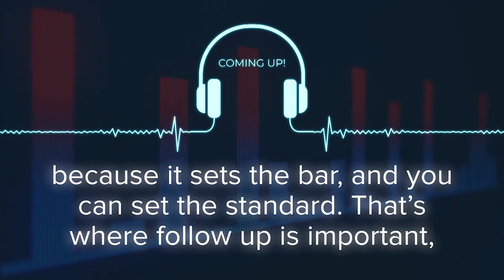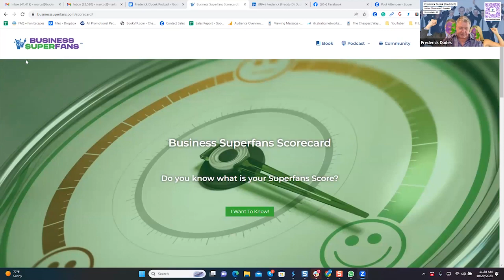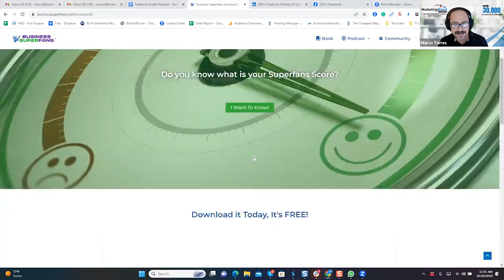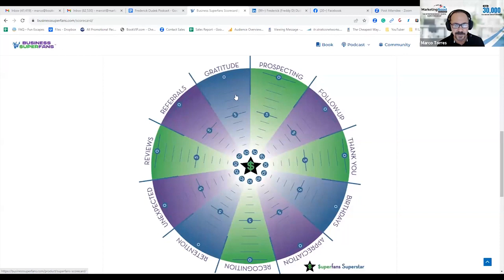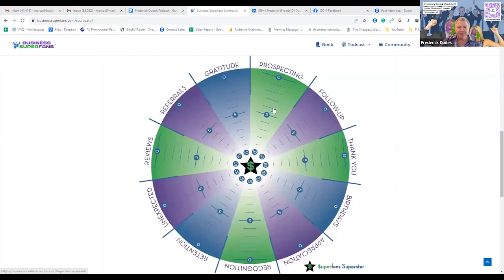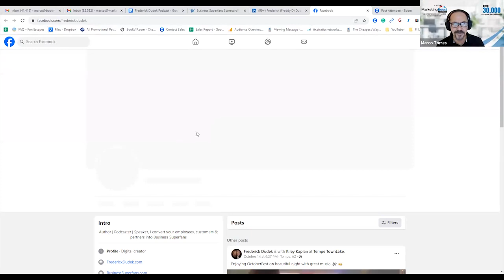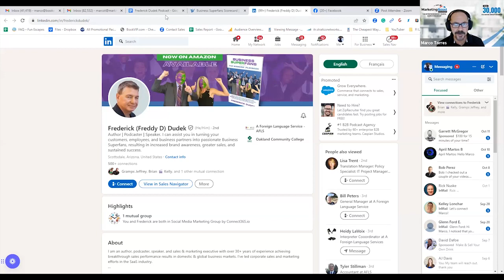Creating Business Superfans: The Key to Success in Today's Competitive Market | Frederick Dudek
In this episode of the Marketing Boost Solutions Podcast, Capt. Marco features Frederick Dudek, author of the renowned book "Creating Business Superfans." Frederick is a multi-million-dollar accomplished international sales and marketing executive with over 30 years of experience in achieving remarkable sales performance results in global business markets. With a successful track record in the SaaS industry and now in the interpretation and translation industry, he brings expertise and insight to help businesses thrive.

Frederick shares his strategies for creating superfans for businesses, emphasizing the importance of building strong relationships with customers and recognizing their contributions. This episode also touches on the role of online reviews and testimonials in building a strong online reputation; as well as the importance of follow-up in customer service and the use of incentives to encourage customer feedback. Frederick's book includes a scorecard for readers to assess their implementation of the concepts discussed. Whether you’re a solopreneur or small to a mid-sized business owner who wants to make your business more successful and compete with bigger competitors, even though you don’t have the ideal budget, his book and this episode is definitely for you!

Not a MarketingBoost Solutions member yet? Book a free Brainstorming Session with our team today to learn more about our travel incentives.

Whether you are a start-up or a well-established business, you need to have a robust platform to help you scale your business with the ease of automating Marketing Boost travel incentives.

Timestamps:
The process of writing the book [00:07:21] Frederick discusses the timeline and motivation behind writing his book, "Creating Business Superfans," during the pandemic.
The concept of creating superfans for businesses [00:10:30] Frederick explains the inspiration behind the book and how businesses can learn from sports teams to create loyal and enthusiastic superfans.
Blending old school techniques with new world approaches [00:12:17] Frederick talks about the success of his book, which combines traditional marketing techniques with modern strategies to create superfans for businesses.
The global experience with marketing [00:12:52] Frederick discusses his background in marketing and his experience working with companies like General Motors and Westinghouse.
Transitioning from engineering to sales [00:13:23] Frederick talks about his transition from being an engineer to working in sales and receiving extensive sales training.
Building Superfans [00:21:10] They discuss the process of building superfans for businesses and how to change the sales approach to focus on the customer's needs.
Networking and Referrals [00:27:39] They also talked about the importance of networking and building relationships with complementary businesses to refer clients to, creating a win-win situation for all parties involved.
The scorecard and action plan [00:31:13] Freddie explains the unique scorecard at the end of each chapter that allows readers to rate themselves and create an action plan for improvement.
Building Online Reputation [00:40:01] Discussion about generating video testimonials and reviews to control online reputation and increase social proof.
The Power of Reviews [00:41:25] Importance of reviews as the new word of mouth and how they can impact business decisions.
Referrals and Gratitude [00:44:25] Exploration of the role of referrals in creating superfans and the importance of showing gratitude to customers through gestures like sending thank-you cards.
Being Responsive and Fast [00:50:58] Being responsive and fast in resolving customer issues is crucial in building superfans and maintaining a successful business.
The importance of follow-up [00:56:17] Discussion on the importance of following up after a service has been provided and the impact it can have on customer satisfaction.
Mention of additional resources available on the Marketing Boost Solutions website.